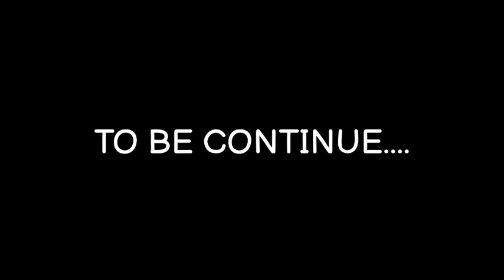Why did you do this to me bubu | dudu hate bubu